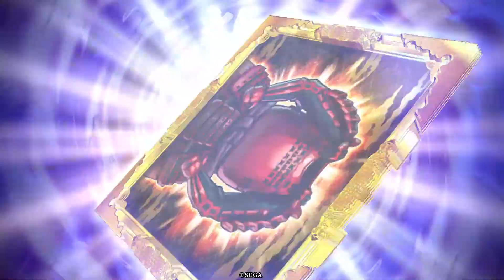【英傑大戦】風林火山 vs 失墜の献策【従四位下】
中岡は使いたいカードの筆頭だけど
未だに引けないんですよね...